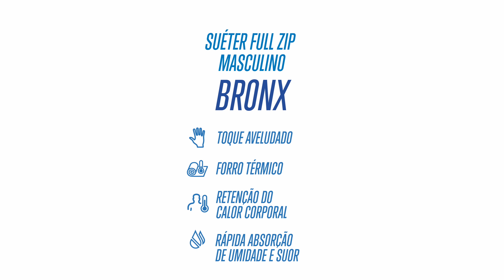Suéter Térmico Masculino FIERO Tricô Premium Bronx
Descrição do produto: Elegante, versátil, confortável e com ótima proteção térmica, o Suéter Térmico Tricô Bronx é o companheiro ideal para os seus dias de inverno ou frio intenso. Desenvolvido com materiais de alta qualidade (fio seridó) e forro em tecido tecnológico Thermo Premium, este produto protege do frio, ajudando a regular a temperatura corporal. Acabamento Premium e detalhes externos com o exclusivo ponto Snow Wave. O Snow Fox é bordado na parte frontal do produto. O zíper frontal auxilia no uso do produto, tornando-o mais prático e proporcionando mais opções de look.

Pode ser utilizado como terceira camada ou como camada intermediária, ou seja, por cima você poderá colocar mais um casaco.

SOBRE A PARTE EXTERNA DO PRODUTO:
O fio de Seridó é composto por duas fibras em igual proporção – o algodão e o acrílico. A mistura destes
fios proporciona conforto térmico, toque agradável e ainda deixa que o produto “respire”. A fibra de acrílico funciona como uma “memória” fazendo com a peça não marque os contornos do corpo e sempre volte a sua forma original, oferencendo mais resistência.

SOBRE O FORRO TÉRMICO DO PRODUTO:
Tecido com tecnologia de engenharia de perfomance, feito para proteger o corpo em locais de frio intenso. Favorece o equilíbrio térmico, pois não só protege contra o frio, vento e umidade, como mantém o corpo aquecido. Possui proteção UV 50+ e ação antibacteriana, evitando odores. Mantém o corpo seco pois expele o vapor da transpiração.

Tamanho: Único
Gênero: Masculino
Cor: Azul Marinho (Profundo / Azul França)
Referência: 11505
Modelo: Bronx
Linha: Tricô Premium

TABELA DE MEDIDAS:
Medidas do modelo: O modelo das fotos deste anúncio veste o tamanho M. As medidas do modelo são: 1,83m de altura e 80kg.

COMPOSIÇÃO:
Parte Externa: 50% Algodão / 50% Acrílico
Parte Interna (forro): 89% Poliester / 11% Elastano